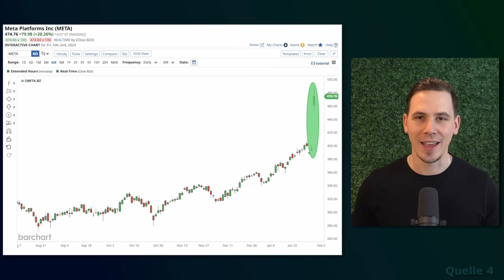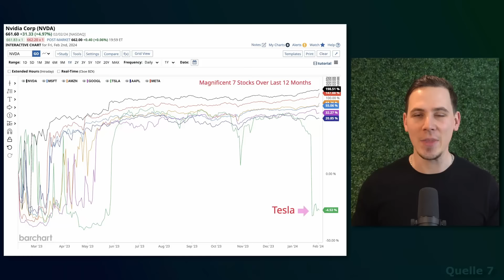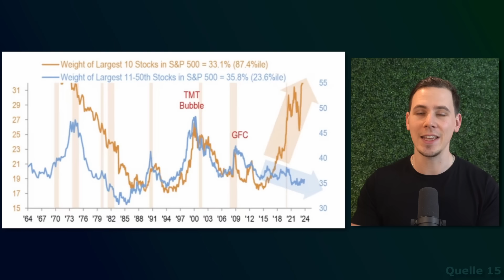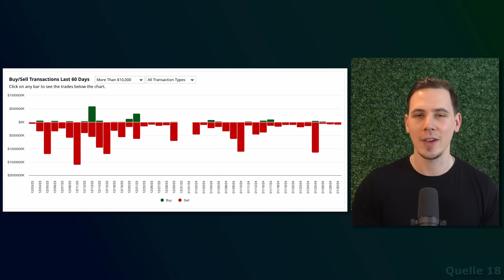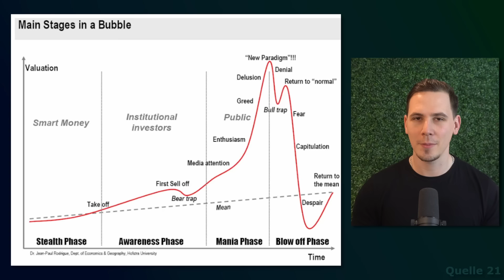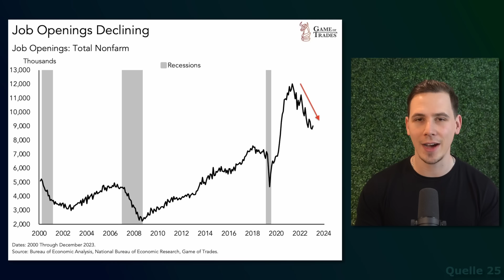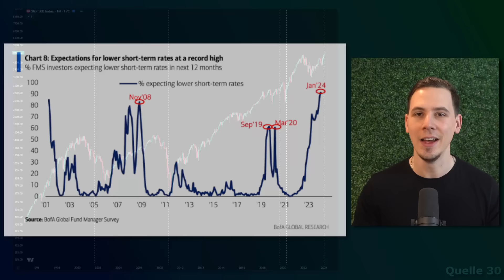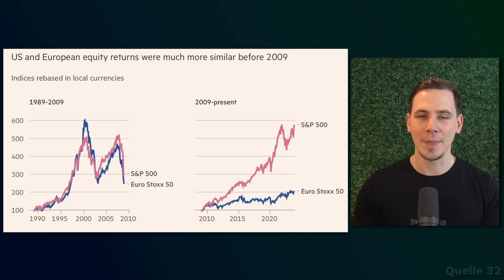Erleben wir gerade die GRÖßTE FALLE der Geschichte?! Irgendetwas stimmt hier nicht!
⏱ Timestamps:

0:00 Intro
2:16 Die Unternehmen dominieren den Markt
7:48 Ist der Markt überbewertet?
9:29 Irgendetwas stimmt hier nicht
11:05 Dieses mal alles anders?
14:18 Privat-Bereich hat Riesen-Probleme
16:04 Was passiert wirklich?
18:49 USA nimmt EU und China Hops
19:21 Fazit & meine Positionierung